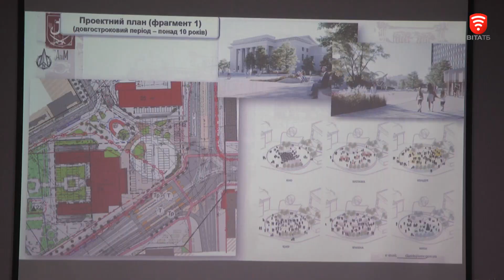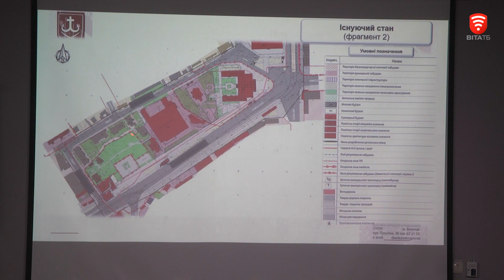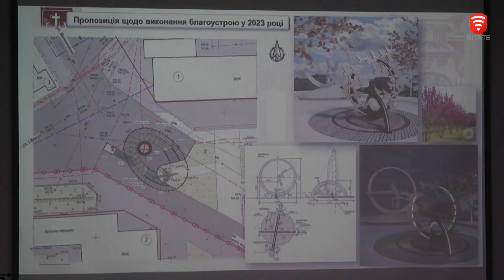У Вінниці на громадських слуханнях схвалили проект плану території навколо Будинку офіцерів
Публічний простір, місце пам’яті, а ще підземний паркінг. Так може виглядати площа Перемоги в найближчі роки. Проект детального плану території навколо Будинку офіцерів схвалили на громадських слуханнях. Чи не найбільшу увагу приділили проекту пам’ятного знаку жертвам російського теракту.
- Як виглядатиме пам’ятний знак жертвам теракту?
- Де облаштують пішохідну зону?